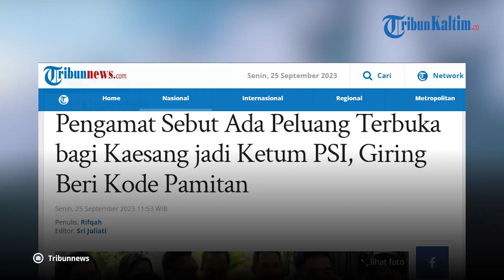Peluang Terbuka bagi Kaesang jadi Ketum PSI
Direktur Eksekutif Indikator Politik, Burhanuddin Muhtadi menilai ada peluang terbuka untuk Kaesang Pangarep menjadi Ketua Umum (Ketum) Partai Solidaritas Indonesia (PSI).

Burhanuddin pun membeberkan ada dua indikasi yang menunjukkan peluang Kaesang menjadi Ketum PSI itu semakin terbuka.

Pertama, Kaesang tidak menunjukkan penolakan ketika ditanya wartawan mengenai kemungkinan dirinya menjadi Ketum PSI, justru meminta doa yang terbaik untuk hal tersebut.

Indikasi kedua, Burhanuddin mengatakan, ada semacam kode pamitan dari Giring Ganesha yang sekarang menjadi Ketum PSI.

Sementara itu, Giring mengatakan, pembahasan soal kemungkinan Kaesang jadi Ketum PSI bisa dibahas nanti-nanti saja.

Editor: vp04_Rb